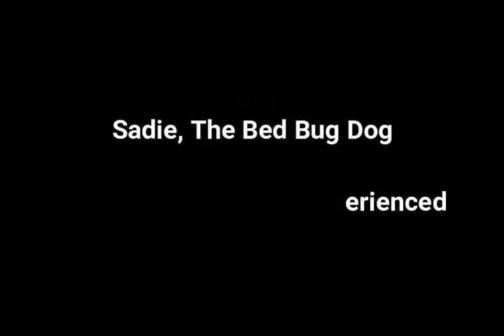Sadie the Bed Bug Dog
Our bed bug dog Sadie inspecting a hotel room for bed bugs.